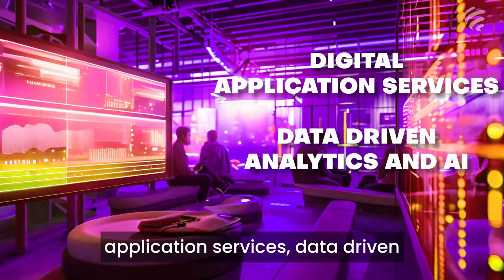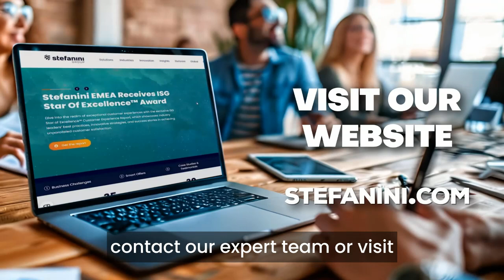Take Your Applications Even Further with SAI APP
When you apply AI capabilities to Stefanini’s App Solutions, you get app development that’s faster, easier, and overall better. Our SAI APP Platform has all the tools you need to maintain, monitor, and modernize your applications- all completed with less errors and in less time.